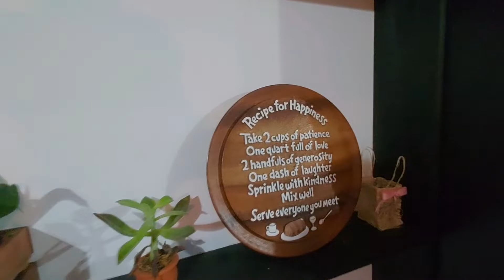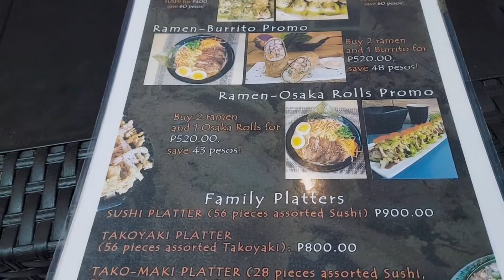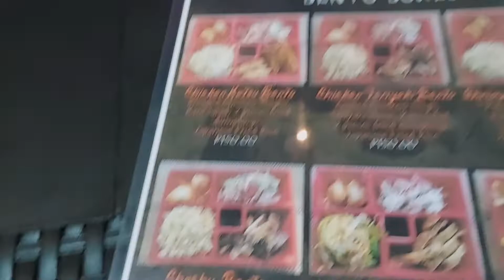Mama Beth's Cafe | Camp 7, Baguio City, Benguet | Ka-Tore PH Travels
After Telecom Work duties. Gala rin with kumander kasi malapit ng malipat ng hawak na area. dating Benguet at Mt. Province, magiging Western Pangasinan na.

Sakto at maulan ulan na sa kahit saan lugar sa Norte, kaya, tara at humigop ng napaka sarap na RAMEN at magpaka busog sa ibat ibang JAPANESE DElights.

"There is Life AFTER Work." sir MTS

Great food, accommodating staffs and FREE Coffee.

Lets take a quick tour on this spot.